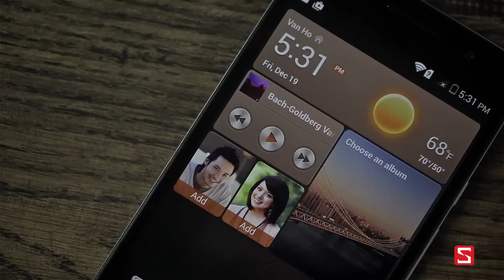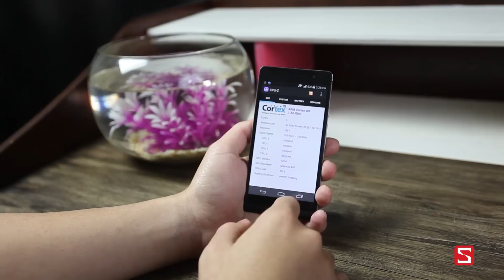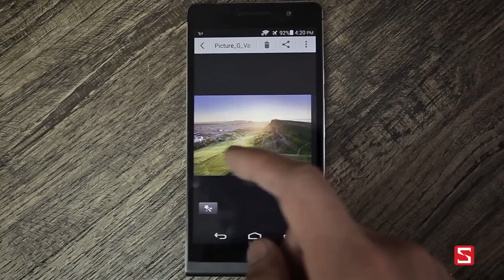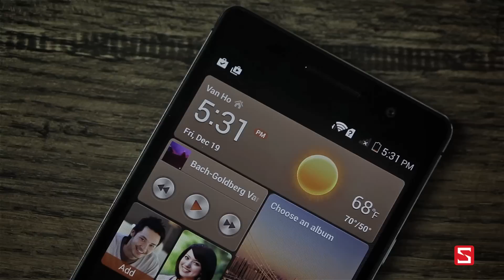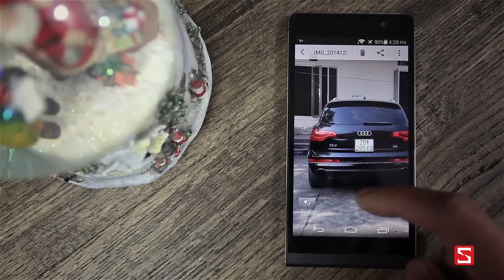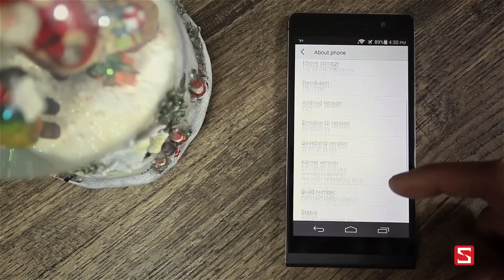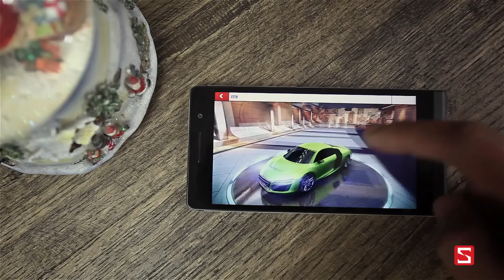Schannel - Đánh giá Huawei Stream S : Món hời với mức giá dưới 4 triệu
- Huawei Stream S
- Mở hộp Huawei Stream S
- Điểm mới của Huawei Stream S
- Tư vấn mua Huawei Stream S
- Có nên mua Huawei Stream S
- Giá Xiaomi Huawei Stream S xách tay
- Mua Xiaomi Huawei Stream S ở đâu uy tín, giá rẻ
- Gíá bán Huawei Stream S
- Những tính năng mới Huawei Stream S
- Video đánh giá màn hình Huawei Stream S
- Video đánh giá camera Huawei Stream S
- Video đánh giá thời lượng pin Huawei Stream S
- Video đánh giá hiệu năng Huawei Stream S

- Battery test Huawei Stream S
- Performance test Huawei Stream S
- Camera test Huawei Stream S
- Unbox Huawei Stream S
- Review Huawei Stream S
- What new on Huawei Stream S
- Shoud i buy Huawei Stream S
- Where to buy Huawei Stream S